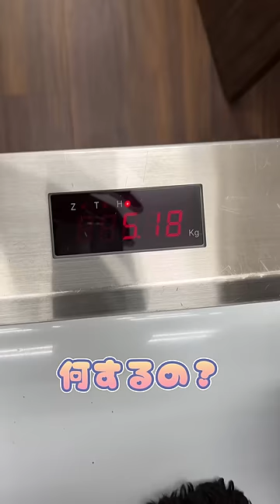人用解熱鎮痛剤を誤飲したトイプードルが動物病院にやってきた！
※症例動画は事前に撮影および投稿許諾を得た症例のみを紹介しております。